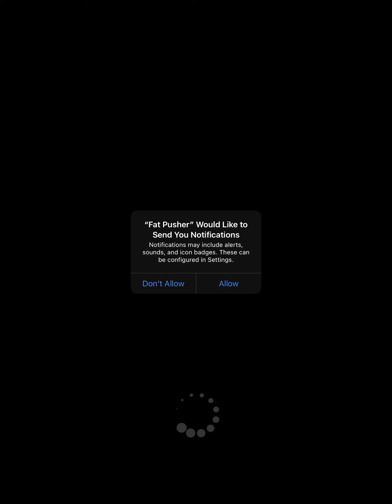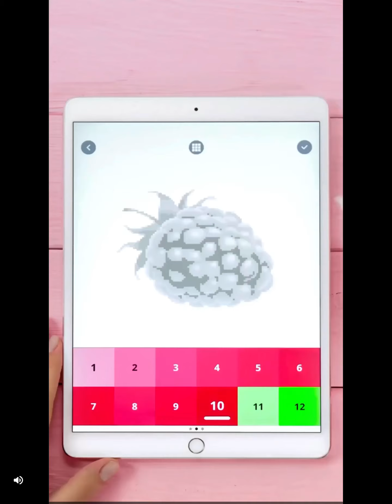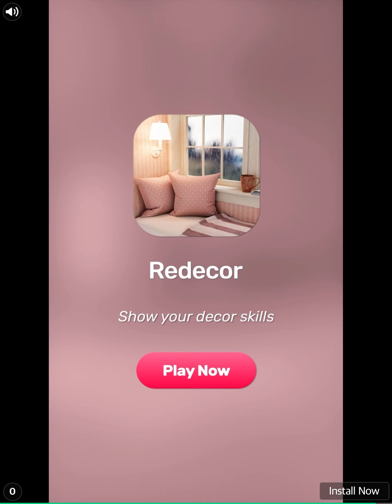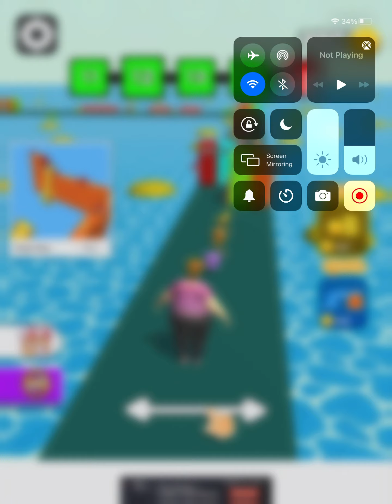Can I Go Noob To Pro To Hacker To God To Heaveanly To Demon? in Funny (IPAD) App Fat Pusher